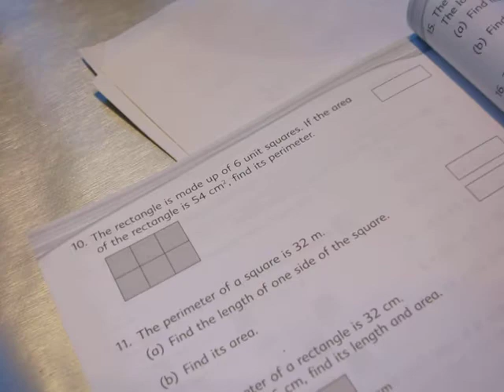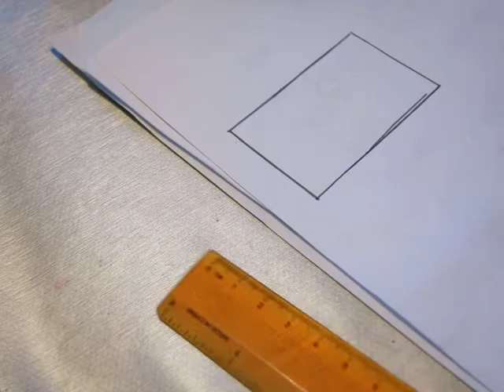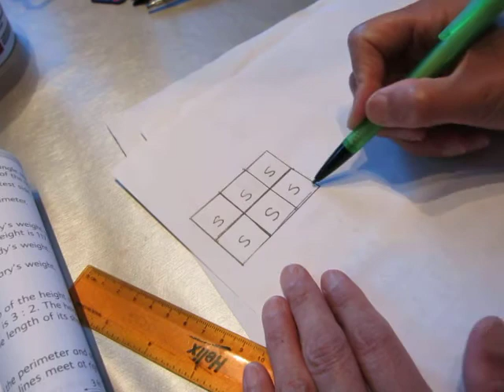Simple math problem 02